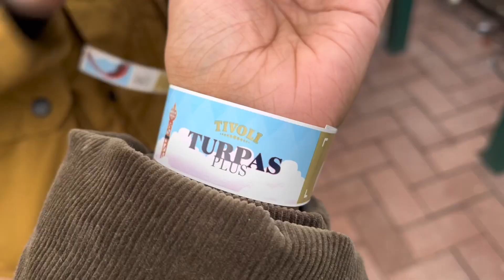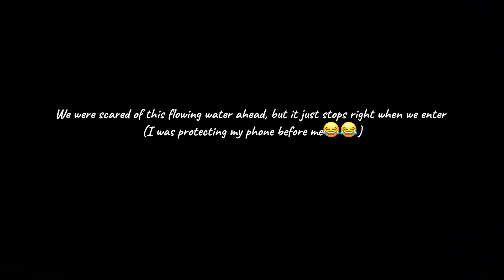Visited Tivoli for New Year Celebration | Scary rides for the first time , fireworks, shifting place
I know it’s a super late new year vlog. But really wanted to share it. We celebrated our new year by visiting one of the most beautiful amusement park in Copenhagen that is Tivoli. Had huge fireworks and most importantly I tried scary rides for the first time. I mean I was pretty scared because I have never tried. But look at me facing all those fears. Ha ha ha 🤣
Anyway enjoy the vlog.
See you in the vlog